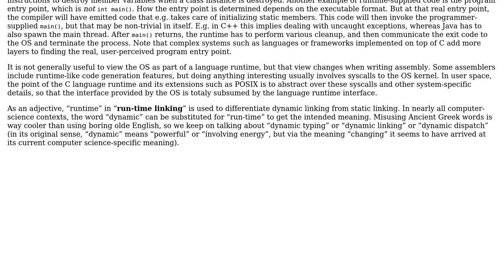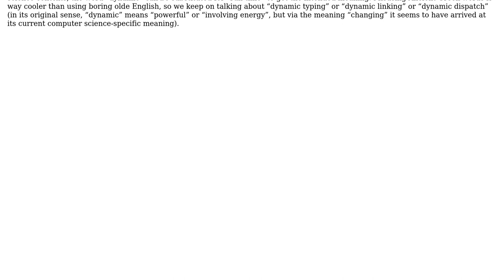Software Engineering: C++ Runtime and runtime-linking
With thanks & praise to God, and with thanks to the many people who have made this project possible! | Content (except music & images) licensed under CC BY-SA | Music | Images & others | With thanks to user gnat user Ehsan user amon and the Stack Exchange Network Trademarks are property of their respective owners. You are responsible for your own actions.